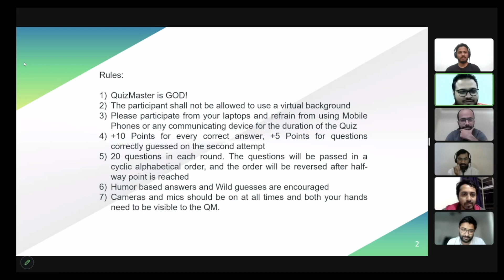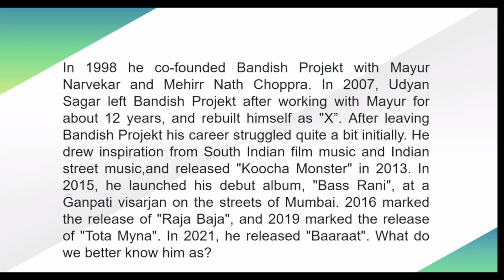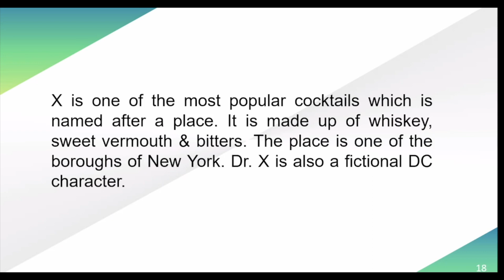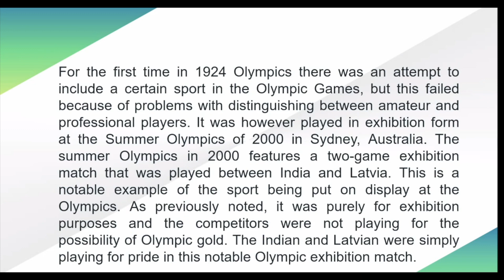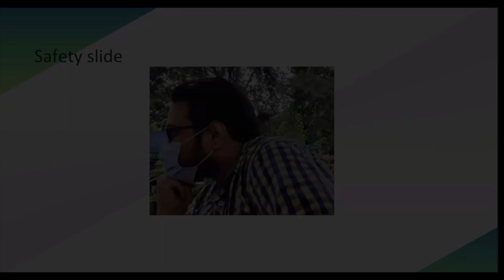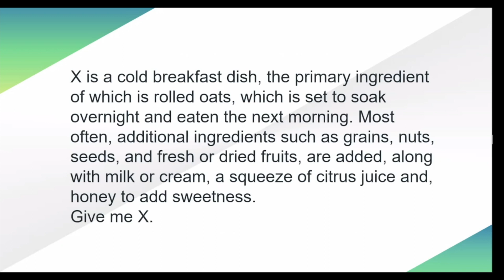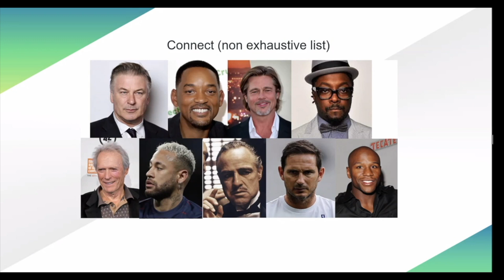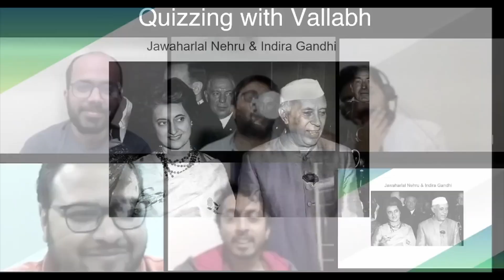Quizzing with Vallabh | VNIT Edition #2 | Quarter Final 2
It only gets more interesting for the viewers (and harder for the participants) as we proceed!

Presenting the Quarter Final 2 of Quizzing with Vallabh - VNIT Edition #2

In case you are interested in quizzing (even casually), we have our fun virtual quizzes too -